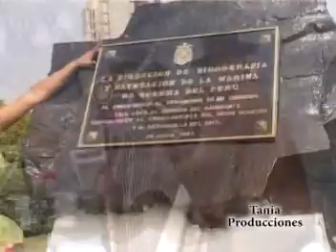ESTHER CHIRINOS - VIAJE DE AMOR - GDH MUSIC PERU 2011